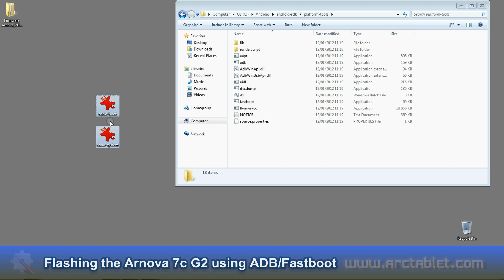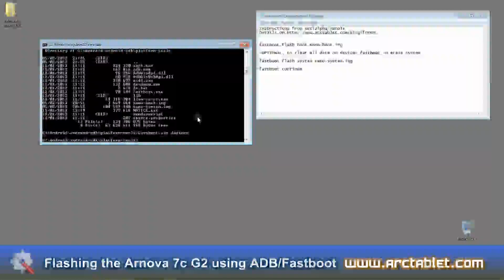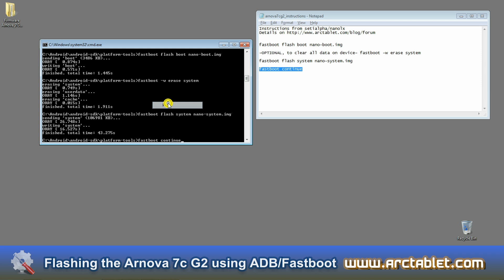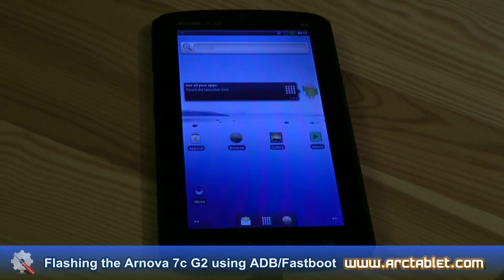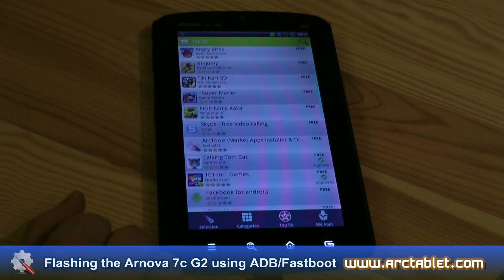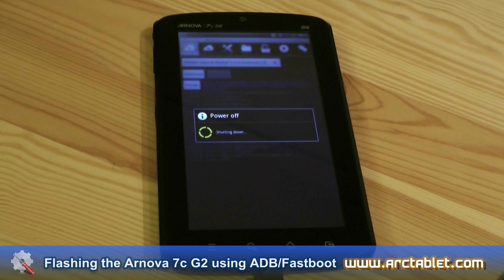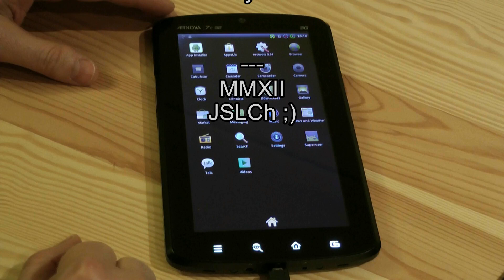Android Market on the Arnova 7c G2 - Firmware flashing using ADB/fastboot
Thanks setialpha / nanolx.org, tremendo, DanielVD and globula_neagra for their great work.